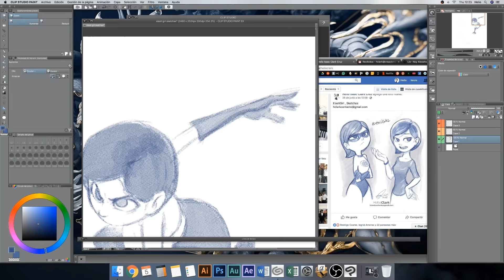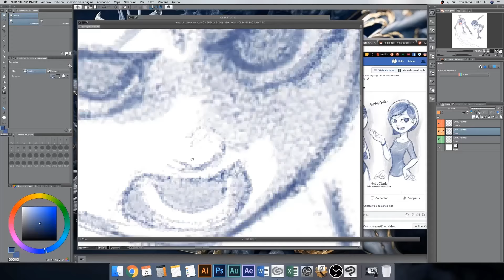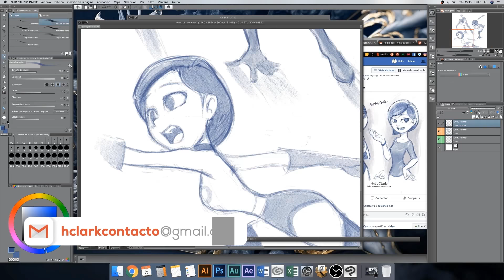Elastigirl Sketches - Helio Clark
Consejos para Dibujantes_______________________________________________